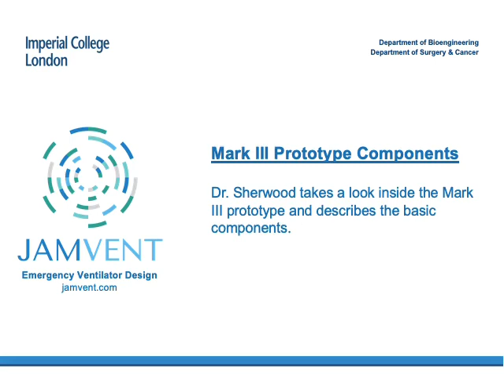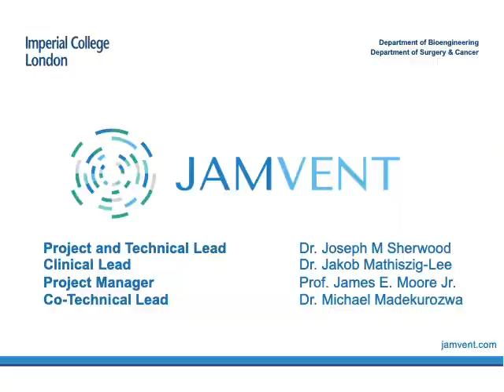JamVent Mark III prototype and its components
Dr Sherwood takes a look inside the MkIII prototype  and describes the basic components and their functions